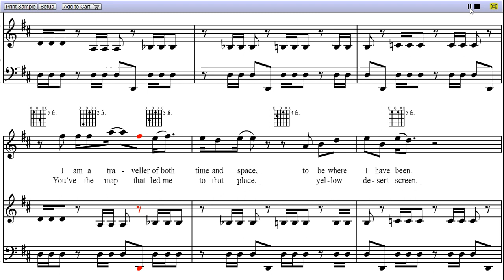"Kashmir" by Led Zeppelin - Piano Sheet Music (Preview)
Kashmir is a song by Led Zeppelin, and the video is first page MIDI rendition of Kashmir piano sheet music.